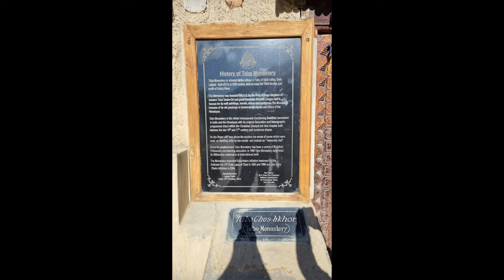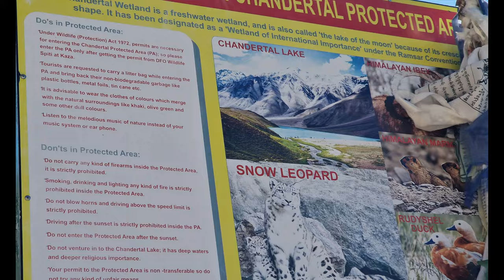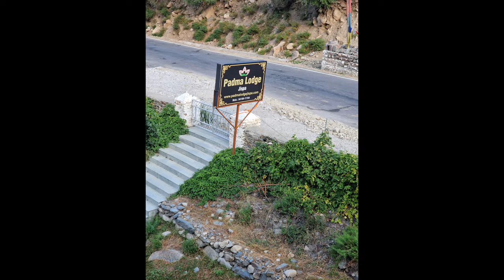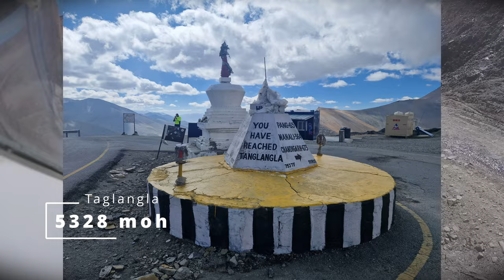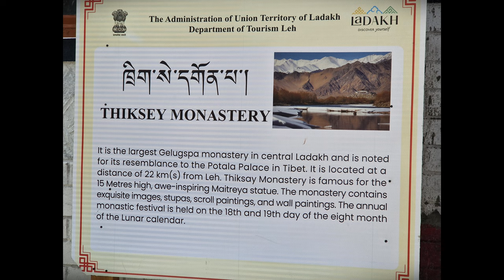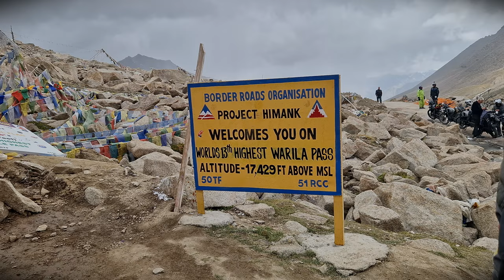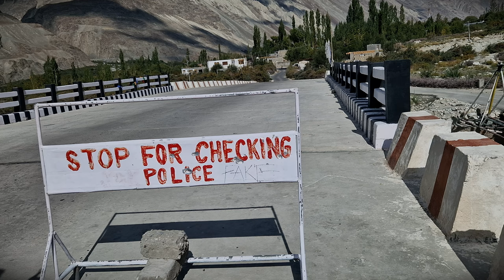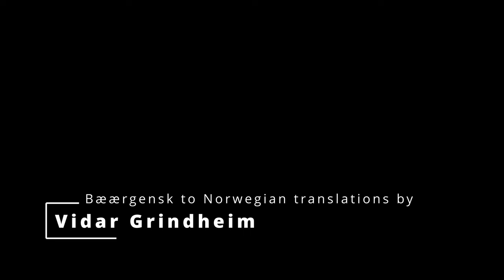Himalaya 2023 - The Whole Movie [4K] [5.1 sound on compatible devices]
En dokumentar fra vår fantastiske reise på Royal Enfields i Himalaya høsten 2023.

Edit and sound by @psvennevig